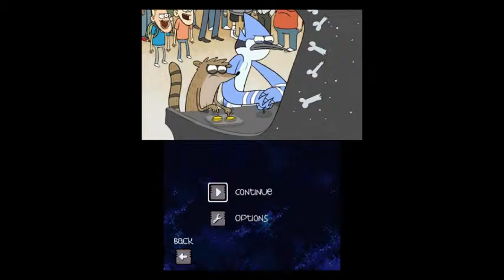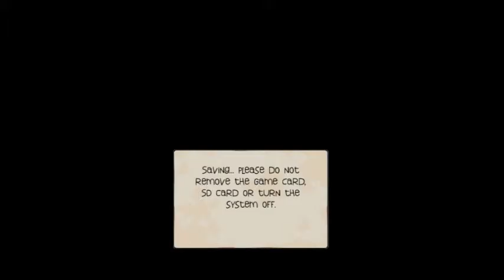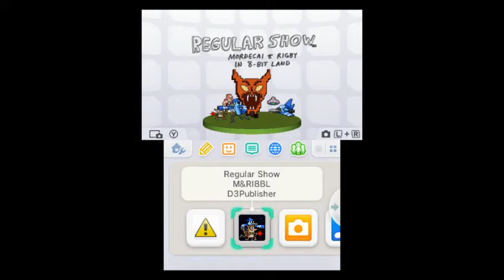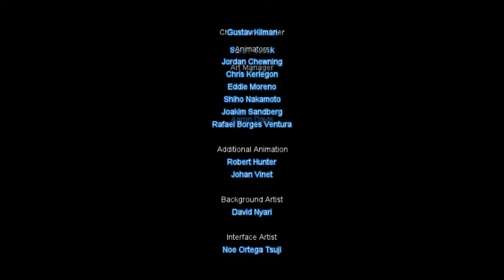Let's Play - Regular Show: Mordecai & Rigby in 8-Bit Land(Finale part 4 with commentary)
We take on the last world =)